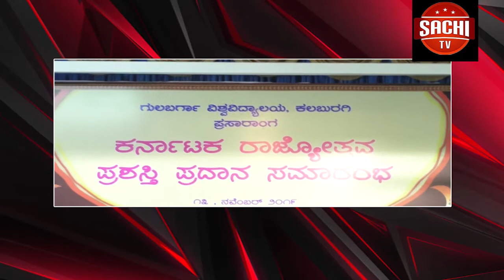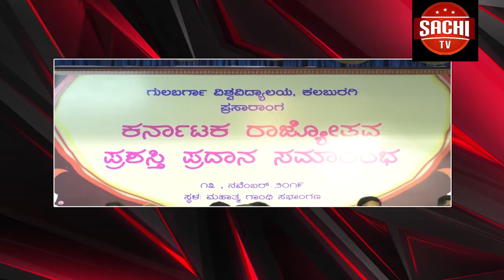ತಮ್ಮ ವರ್ಗಾವಣೆ ಪ್ರಶ್ನಿಸಿ ಸಿಎಟಿ ಮೊರೆ ಹೋಗಿದ್ದ ಎಸ್ಪಿ ಯಡಾ ಮಾರ್ಟಿನ್ ಮಾರ್ಬನ್ಯಾಂಗ್